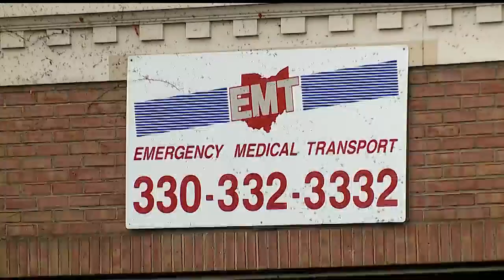Youngstown council to consider proposed ambulance service deal with Emergency Medical Transport Inc.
Under the proposed ordinance obtained by WKBN, the city would spend $3,968,716 with Emergency Medical Transport Inc. for three years, with an option for an additional two-year renewal.